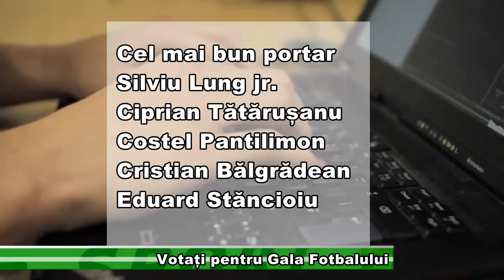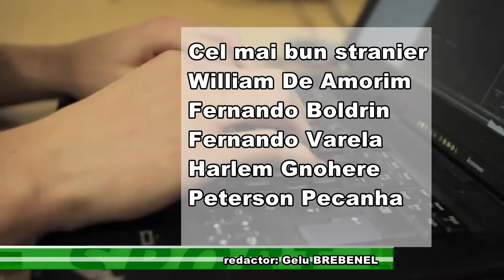Votați pentru Gala Fotbalului